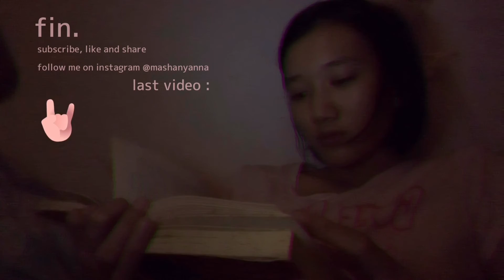the seed // cover by mn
bless you frozen 2.

AURORA’s music is *muah* v good and this is one of me fave songs from her :)

i do hope you enjoy this more chill cover not so much fancy beats but i like the acoustic version of this song so yeep

till next times :)

-mn